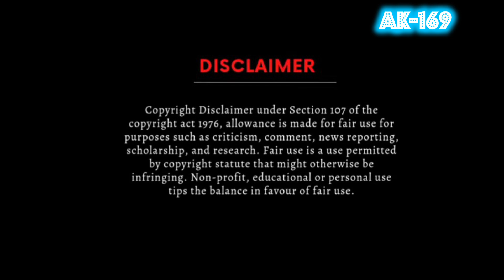Yeh Kanya Kunwari Hai🎼2469(Movie:- Aag-1994)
🎼Yeh Kanya Kunwari Hai
Singer :- Hariharan,Alka Yagnik, Sudesh Bhosle
Movie :-  Aag(1994)
Digital Output  On VENUS CDs

1) Venus  Records & Tapes Mfg. Company Ltd
2) Ishtar Music Pvt. Ltd

🎼Digitally Remastered
🎵Compact Disc Ripped Song